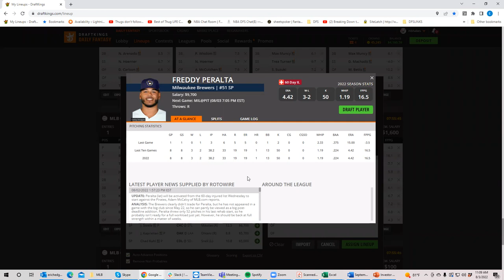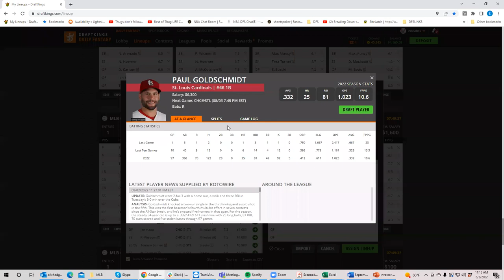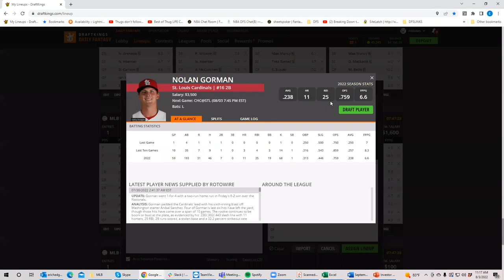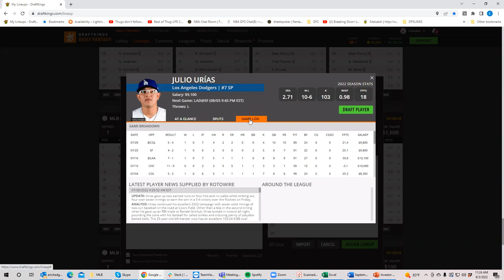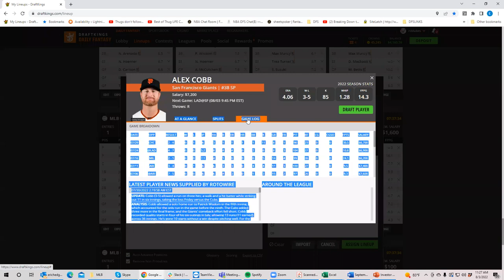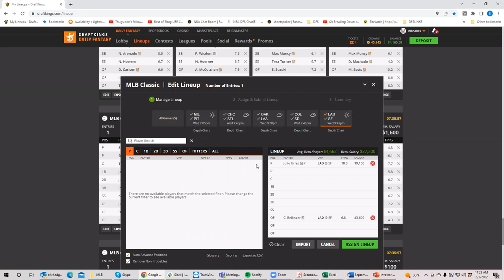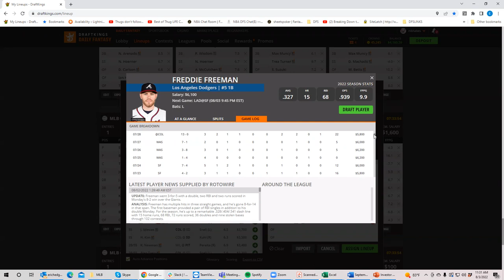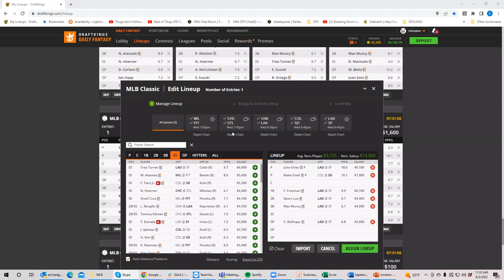MLB Weds Late slate preview with BobbyFi and Sheets